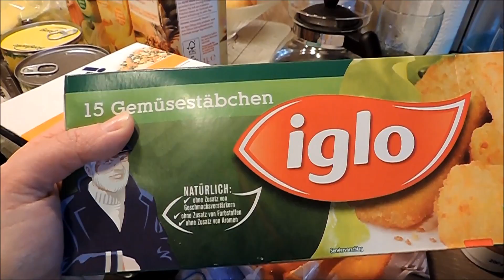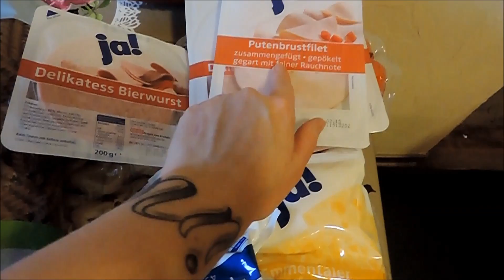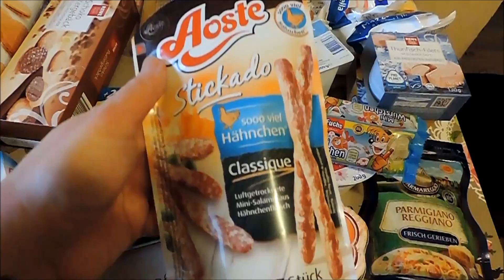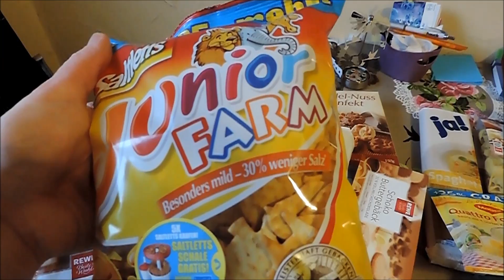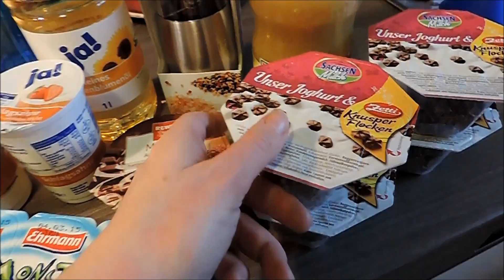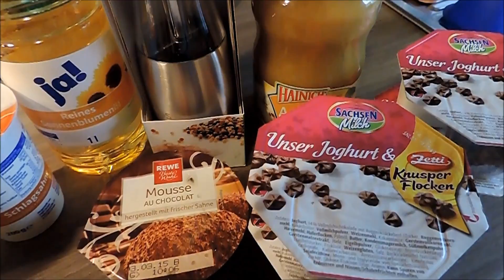Food Haul | Wir versuchen es mal gesund | White Kisses